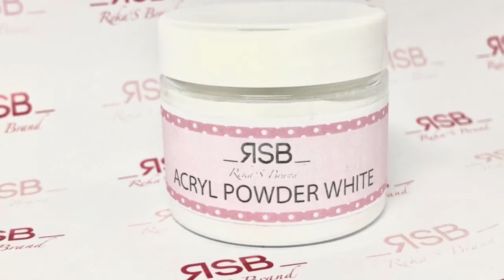Gel Malerei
Gel Malerei mit Art Painting Gel . Sand Effekt mit Acryl Pulver in weiß .